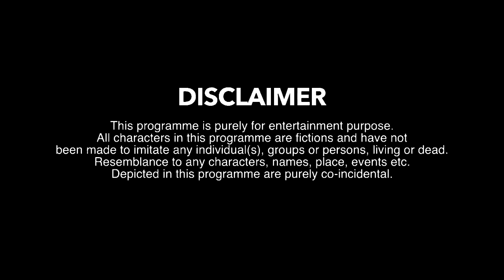Funny Dj Scenes | Latest | Comedy Video | Warangal Hungama